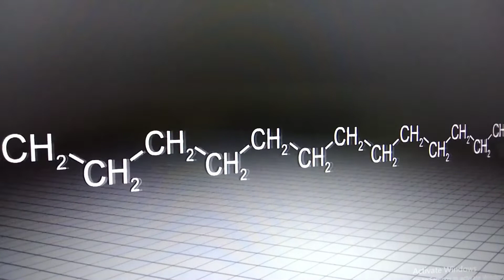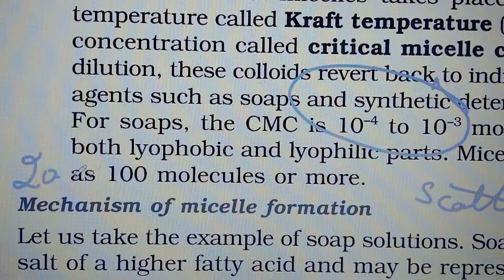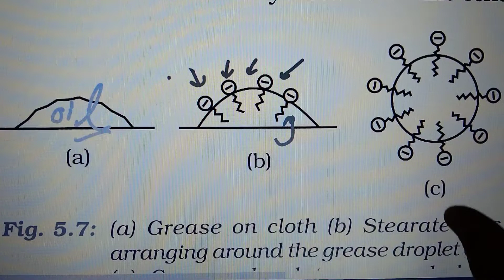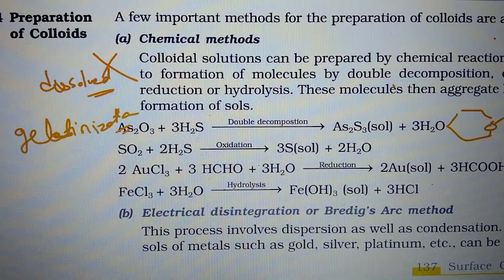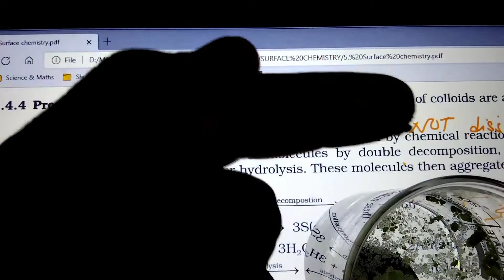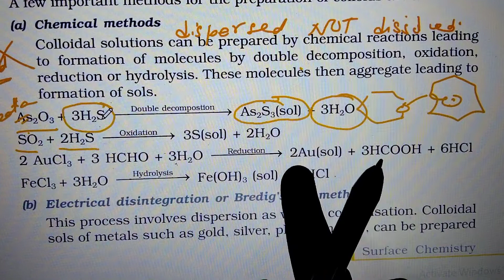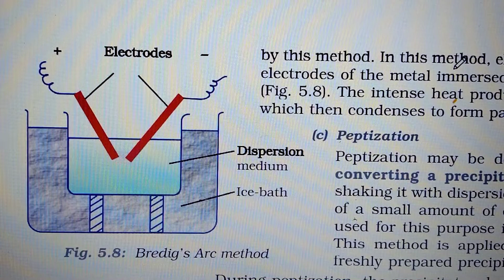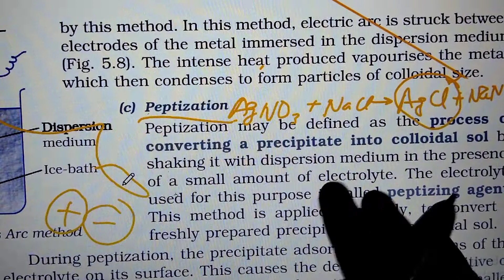Lec 07 Preparation of Colloids